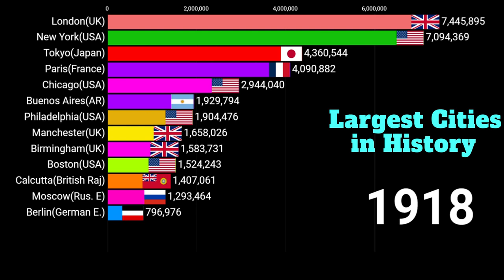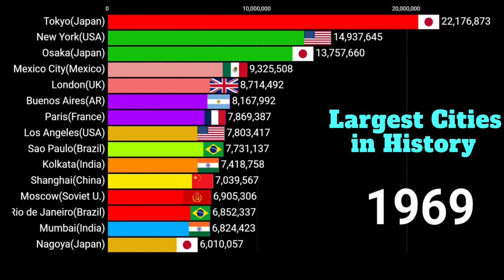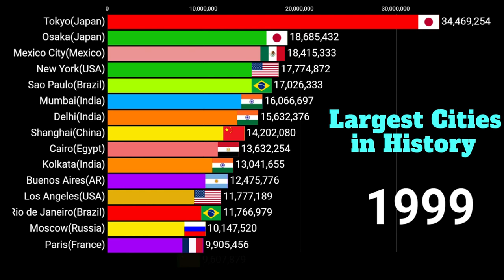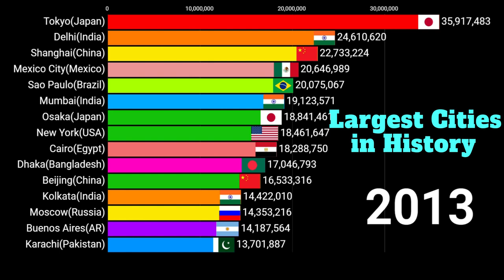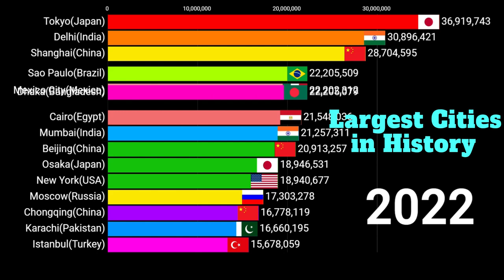Largest Cities in History by Population (urban agglomeration) 1900-2024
In this video, we showed the Largest Cities in History (urban agglomeration) by Population between 1900 and 2024.